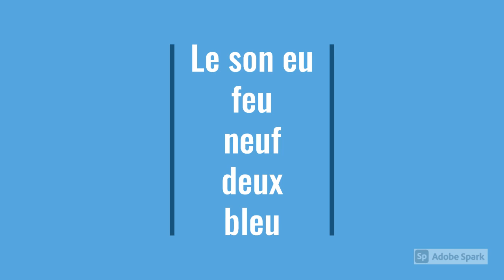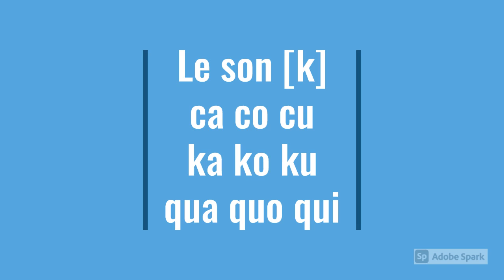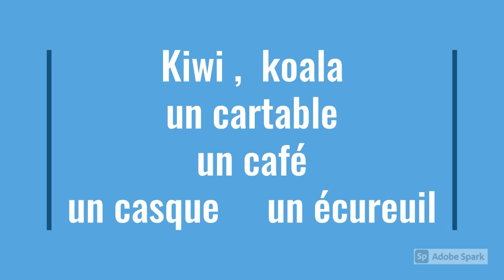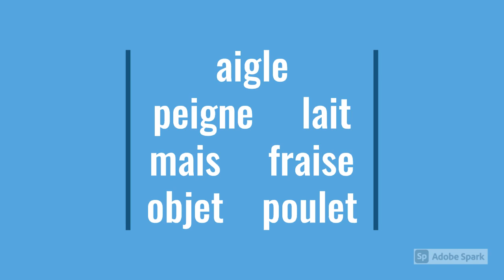les sons complexes 3